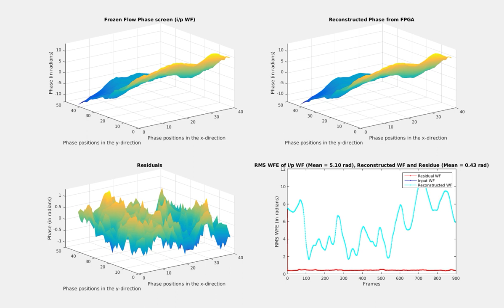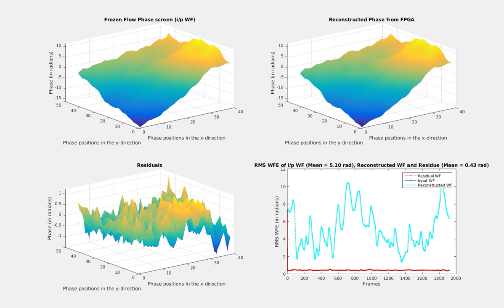HIL Simulation for 42x42 subapertures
The simulation is connected to the thesis titled 'Development of a scalable generic platform for Adaptive Optics Real-time Control' for an aperture diameter of 8 m using 42 x 42 subapertures with 4 x 4 pixels per subaperture